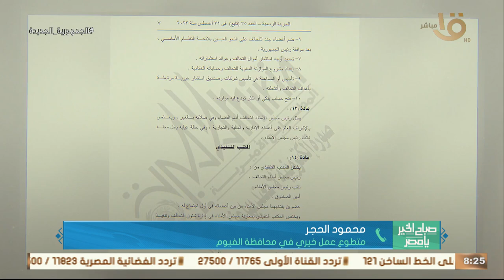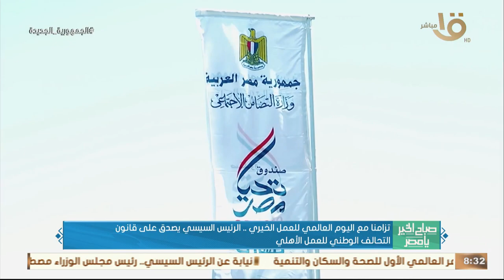صباح الخير يا مصر | متطوعين للعمل الخيري يكشفوا لنا أهمية الدور المجتمعي للتحالف الوطني وحياة كريمة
صباح الخير يا مصر | متطوعين للعمل الخيري يكشفون أهمية الدور المجتمعي للتحالف الوطني وحياة كريمة